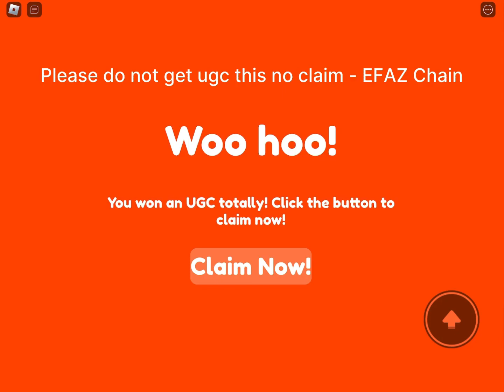No claim - EFAZ Chain